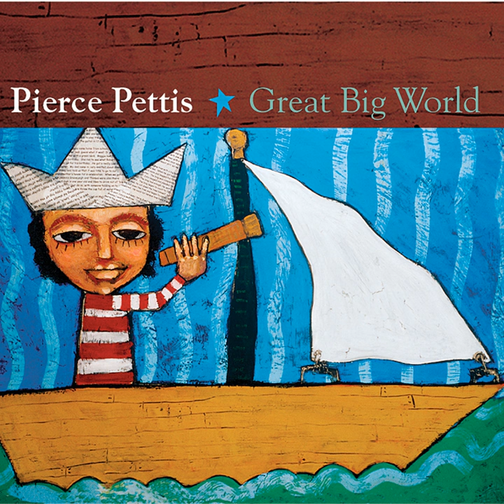You're Gonna Need This Memory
You're Gonna Need This Memory · Pierce Pettis

Great Big World

Main Artist: Pierce Pettis